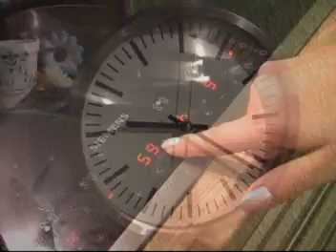Rippchen mit Sauerkraut oder Grünkohl - Ines' Kochstudio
Meine lieben Zuschauer,
macht mal die Rippchen so. Die sind soooooo lecker. Kartoffeln in Tonnen von Soße matschen und mit Sauerkraut. Ich esse das so gern.
Viel Spaß
Eure Ines

Zutaten für 6 Personen:

1 kg dicke oder dünne Rippe
1 Dose Sauerkraut
Bauchspeck
1 Glas Grünkohl
Pfeffer, Salz, Kümmel, Majoran
Worcestersauce
Brühe
bisschen Bier
Senfkörner
Steakgewürz oder ähnliches
1 Glas Champignonscheiben
Tomatenmark
Süßstoff oder eine Prise Zucker
Zwiebeln

Zubereitung:

Der Bauchspeck wird in Streifen geschnitten.
Dann werden die Rippchen mit Salz, Pfeffer und Senf bestrichen.
Die Rippchen werden nach und nach in einer heißen Pfanne gebraten und dann wird die andere Seite gewürzt und angebraten.

Zu den Rippchen gebe ich dann immer noch Tomatenmark und Zwiebeln damit ich nachher eine schöne Soße bekomme. Das kann natürlich jeder machen wie er mag. Meine Machart seht Ihr ja im Video. Bier, Grillgewürz, usw. einfach der Fantasie freien Lauf lassen. Mit Wasser auffüllen und abschmecken und andicken, wie ihr es von mir gewohnt seid. Eine Kartoffel raspeln und andicken.

Dann wird der Speck und ein paar Zwiebeln für den Grünkohl und das Sauerkraut gebraten.
Nach dem Anbraten wird es auf beides verteilt. Das Sauerkraut wird noch ein wenig nachgewürzt. Das könnt Ihr natürlich je nach Geschmack machen.
Senfkörner, bisschen Brühe, Schweineschmalz und Majoran kommen an das Sauerkraut, Essig, Süßstoff und Salz, Pfeffer an den Grünkohl.

Ich wünsche euch gutes Gelingen.